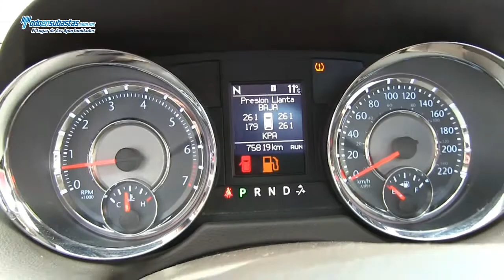Chrysler / Town & Country Limited A/A B/A CD DVD Piel Q/C / 2012